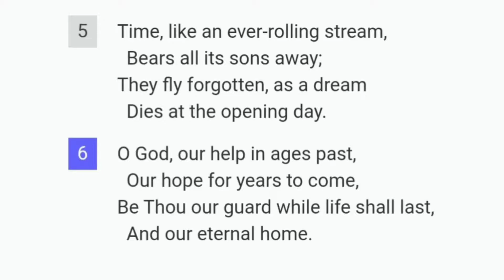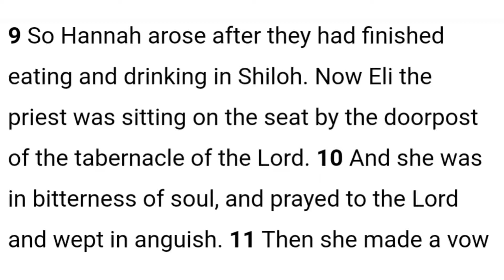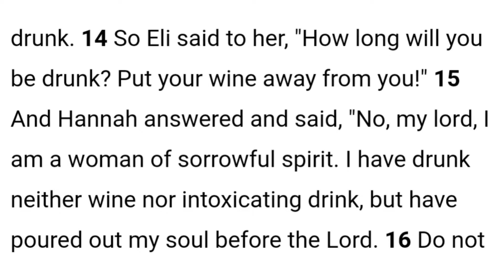Hello May! || New month Bible study || How desperate are you? || Desperation and miracles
In today's video, I talked about how your problems might not be solved until you are uncomfortable with it and desperate for a solution. I also talked about the best way to get solutions to your pressing problems and how to pray to God when in dire need 🙏🏻

May this new month of May be filled with mind blowing achievements and amazing testimonies, in Jesus' Name. Amen. Thank you for joining us today. God bless you now and always 😁❤️